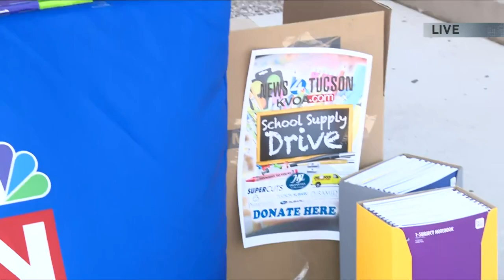Daniel McFarland is live at Amphi Middle School for News 4 Tucson's School Supply Drive